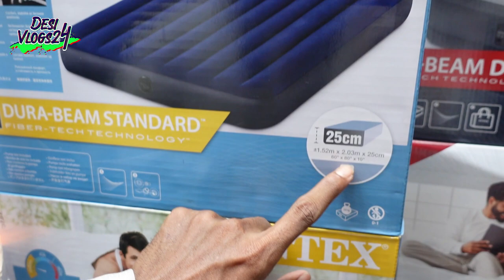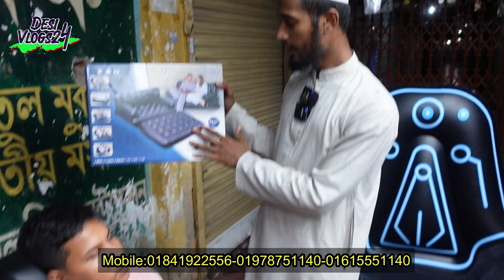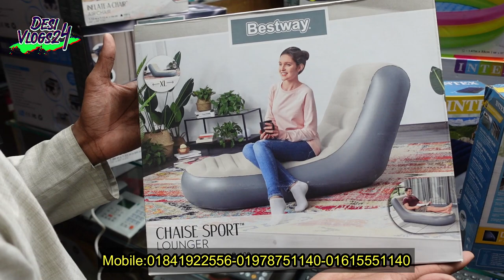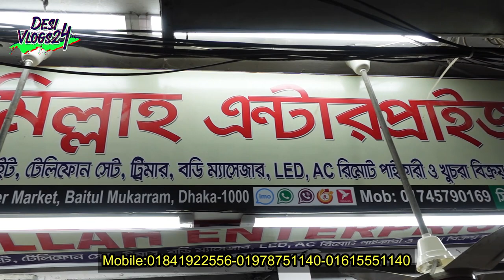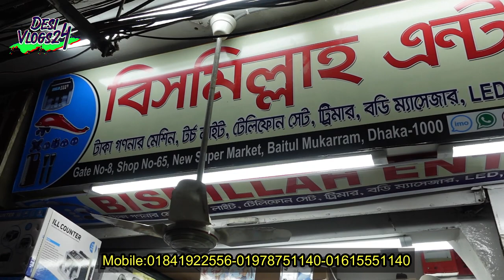Sofa Cum Bed🔥দিনে সোফা রাতে বেড / 5 in 1 sofa bed price 2022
যোগাযোগ
বিসমিল্লাহ এন্টারপ্রাইজ
বায়তুল মোকাররম মার্কেট
গেইট নং-৮, দোকান-৬৫
ঢাকা।